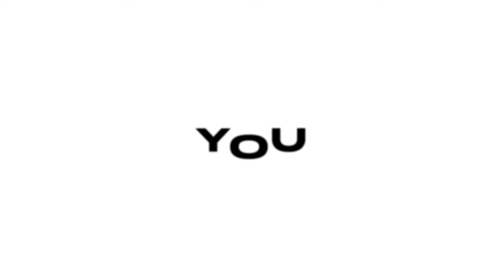UCL & UEL Predictions, Premier League Insights, and Wonderkids To Watch | FC Wonderkid #152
🏆🎙Ep. 152 Timestamps:

00:00:00 - Intro
00:02:22 - UEFA Champions League Predictions
00:24:50 - UEFA Europa League Predictions
00:39:40 - Bayer Leverkusen Made History! Xabi Alonso Went Bold Leading The Way
00:51:53 - Premier League: Title Race, Top Four & Manchester United Drama.
01:05:30 - Wonderkids To Watch: “Messinho”, Adam Wharton and Semih Kılıçsoy.
01:18:00 - Outro

GO BOLD IN THE COMMENTS with Your Predictions! 😮